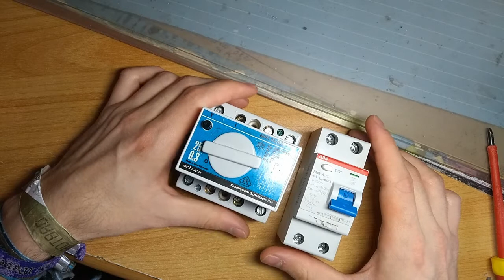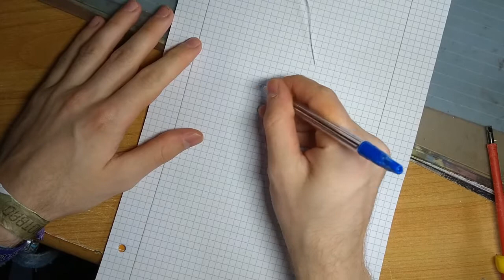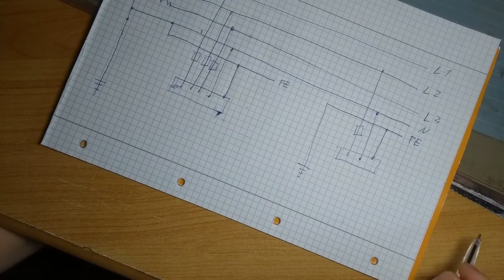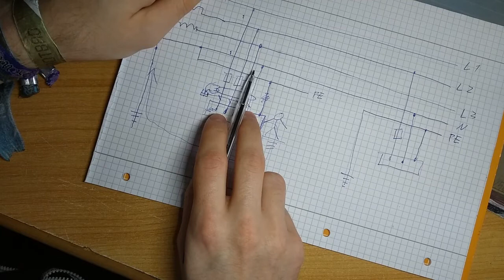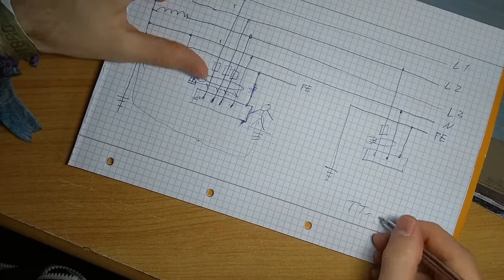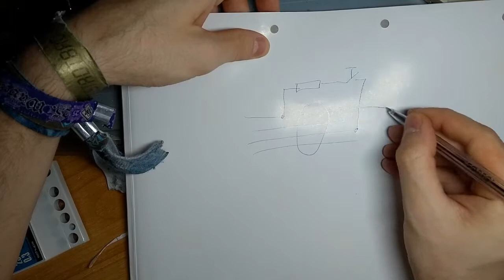So funktioniert ein Fehlerstromschutzschalter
Da das Video mit dem Stromzähler so gut bei euch ankam, habe ich noch eins über den Fehlerstromschutzschalter gemacht.
In diesen zeige ich wie ein FI bzw, RCD funktioniert.
Es ist vielleicht auch für Lehrlinge Interessant.

An alle Nichtelektriker: Das Arbeiten an elektrischen Anlagen ist nur elektrotechnischen Fachkräften gestattet!
Testet auf keinen Fall den FI indem ihr versucht irgend einen Leiter zu berühren oder den Föhn in die Wanne schmeißt (oder ähnliches). Das ist immer noch LEBENSGEFÄHRLICH!